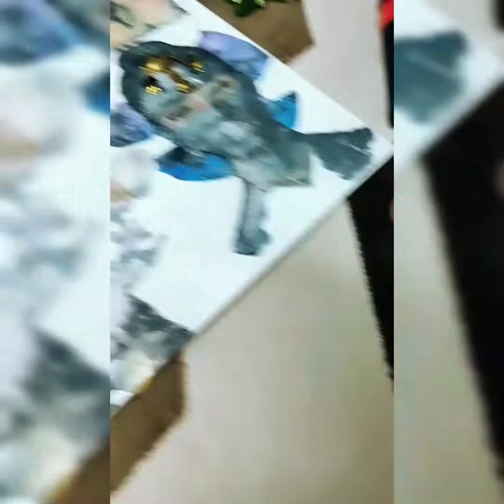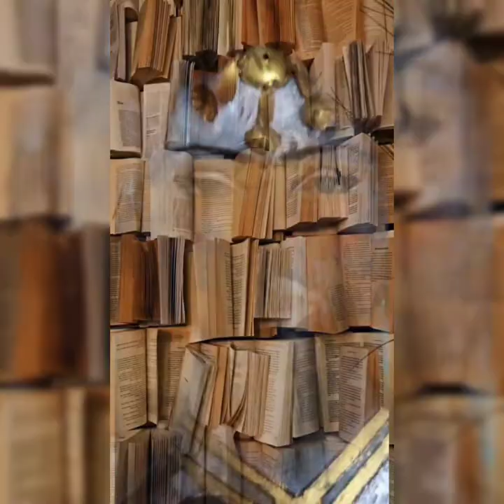egypt painting artist art story books canvas cat @etsy @amazon music world magic god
'Jazz in the pyramids'

storybook available @amazondotin @flipkart

There's colour, threads, design, fashion, beauty, history, art & culture . A story in each canvas.👩‍🎨

Free domestic delivery 🚚